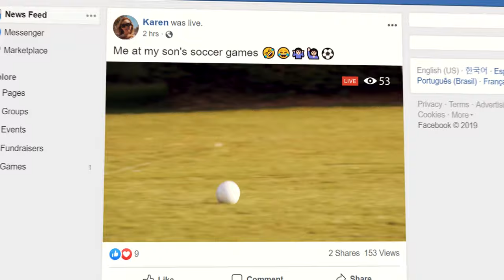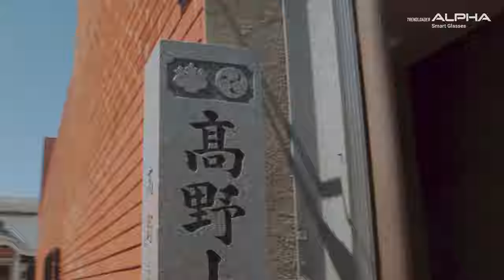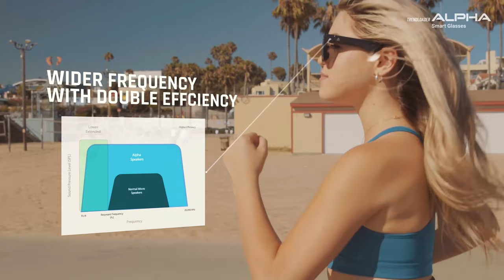Meghan Kaplan - COMMERCIAL TRENDLOADER